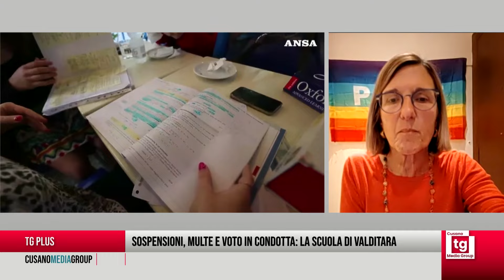TG PLUS - Sospensioni, multe e voto in condotta: la scuola di Valditara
Manuela Calza (segreteria nazionale FLC CGIL) Francesco Rossi (Dirigente Scolastico del Liceo "Montale" di Roma) e Virginia Della Sala (giornalista "Il Fatto Quotidiano").

Regia di Manuel Mazzei
Vignetta del Fedozzo